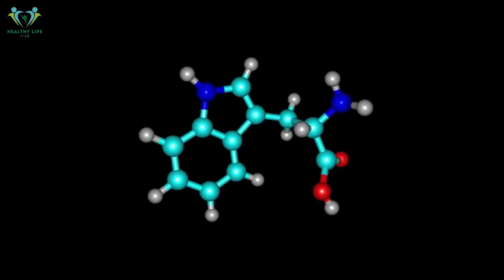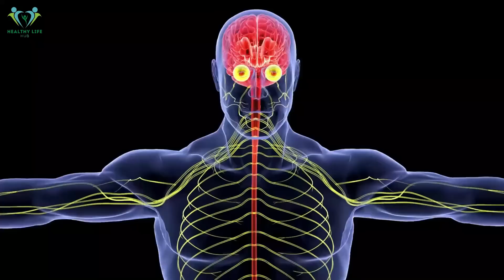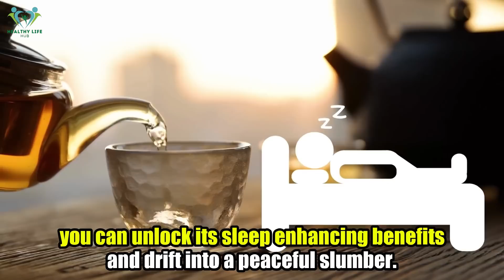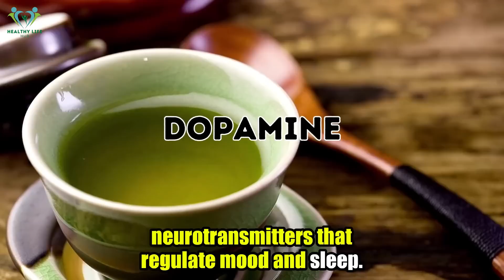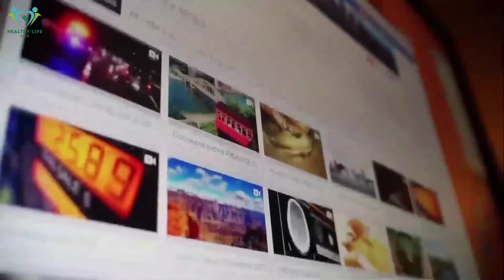Top 10 Natural Drinks That Help You Fall Asleep Faster And Better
Discover 10 soothing drinks that promote better and faster sleep in this enlightening YouTube video. From calming herbal teas to natural elixirs, we explore a range of beverages designed to help you relax and drift off into a deep slumber. Learn about the science behind each drink and how they aid in improving sleep quality. Say goodbye to restless nights and say hello to a peaceful slumber with these 10 sleep-inducing drinks. Let's dive into the world of soothing beverages together!

Desclaimer:

HEALTHY LIFE HUB channel does not provide medical advice. The content available in our books and videos, on our website, or on our social media handles do not provide a diagnosis or other recommendation for treatment and are not a substitute for the professional judgment of a healthcare professional in diagnosis and treatment of any person or animal. We intend to provide educational information only. The determination of the need for medical services and the types of healthcare to be provided to a patient are decisions that should be made only by a physician or other licensed health care provider. Always seek the advice of a physician or other qualified healthcare provider with any questions you have regarding a medical condition.